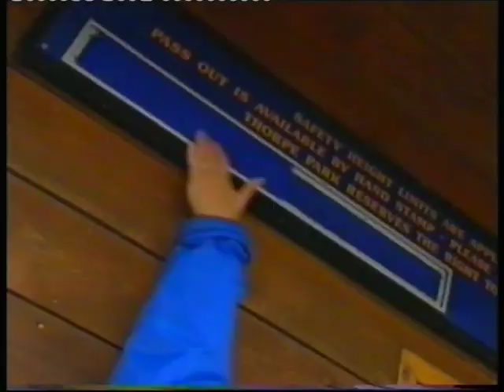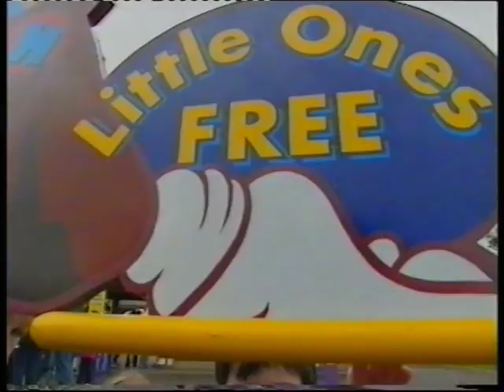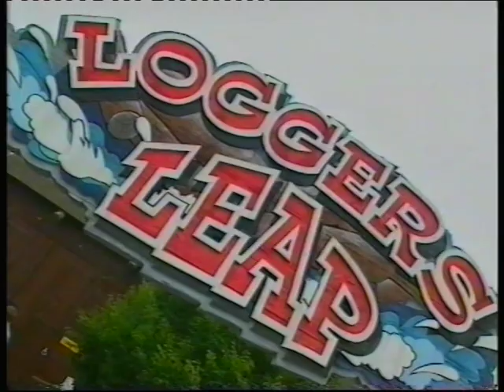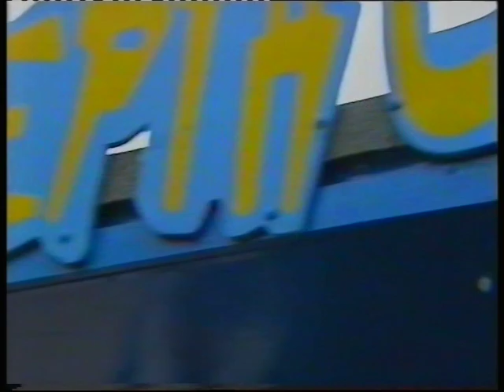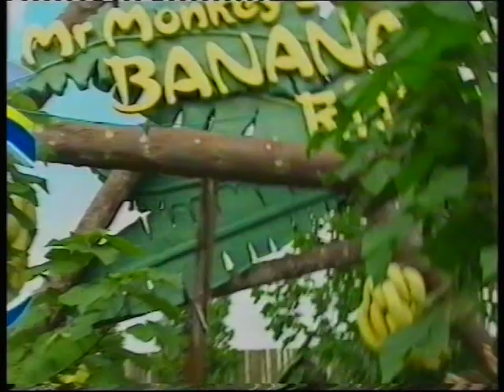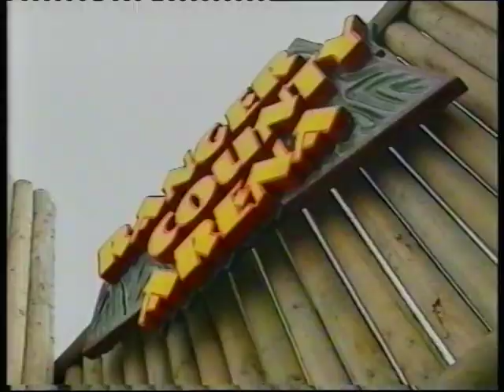A Day out at Thorpe Park 1997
a day out at the park around about 1997 when the Park was at its best!!